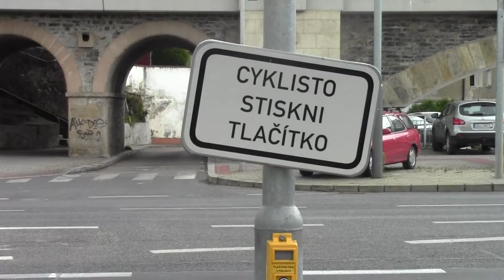V Podbabě | RECENZE ZASTÁVKY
Pražská autobusová zastávka V Podbabě je hezká zastávka u velké silnice se zajímavou křižovatkou a mostem. A navíc s přívozem.

Děkujeme panu převozníkovi, že nám dovolil natáčet na lodi! :)

METROBUS RECENZE vychází každé sudé úterý!